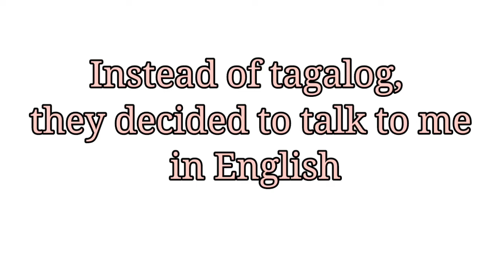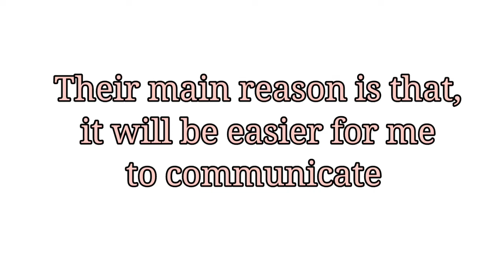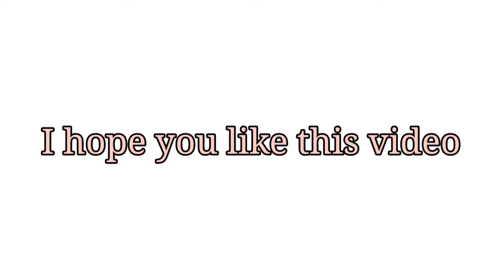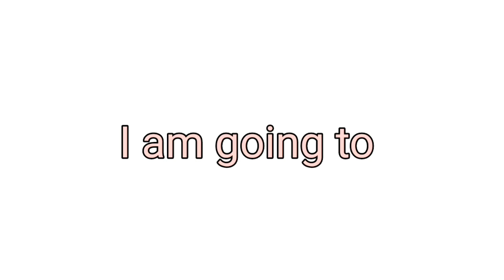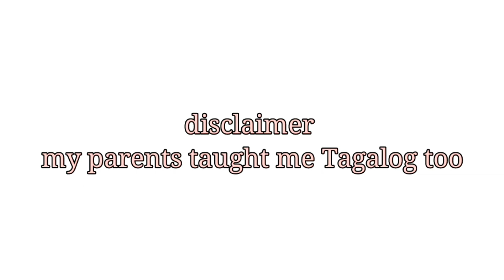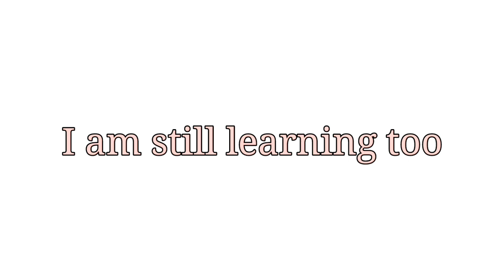How I became fluent in English | Samantha101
Today's video i wanted to share to you guys how i became fluent in English.

I hope you guys find this video interesting, inspiring, fun, entertaining maybe in some way.